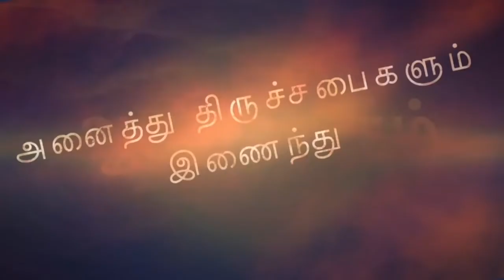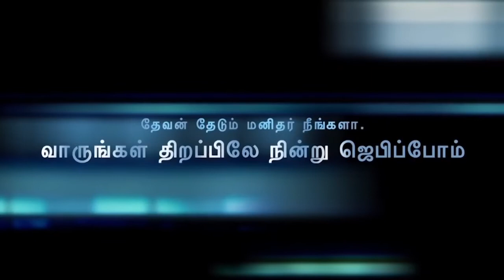January 19th Saturday 12hrs fasting prayer | Invitation | Bro. Mohan C Lazarus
January 19th 2019 12hrs fasting prayer Invetation Bro. Mohan C Lazarus Cry for Revival